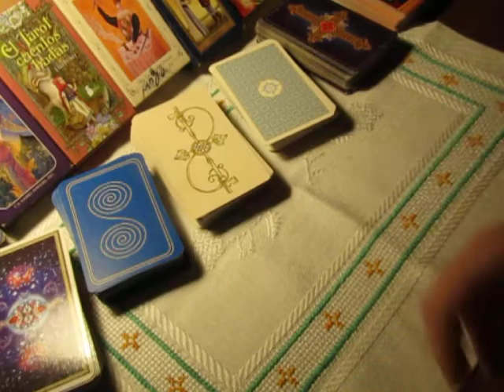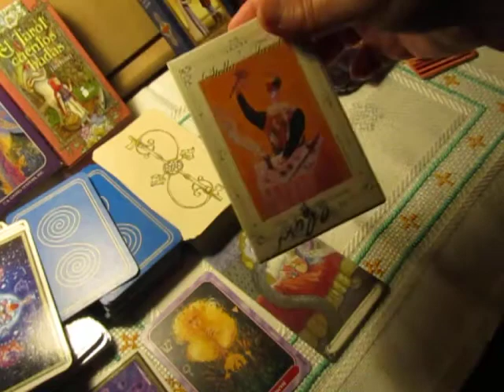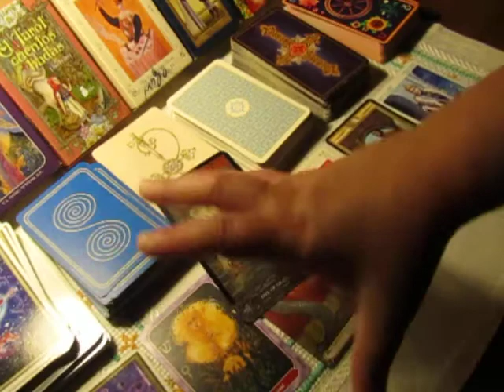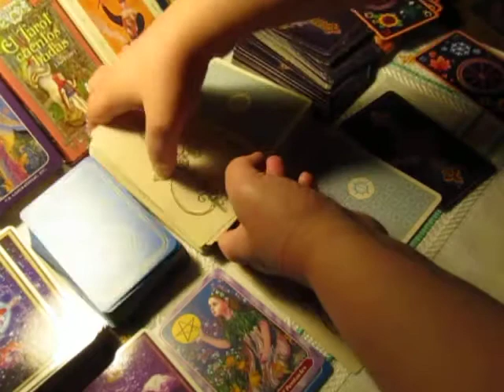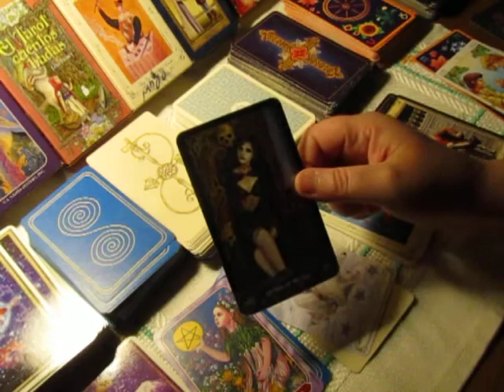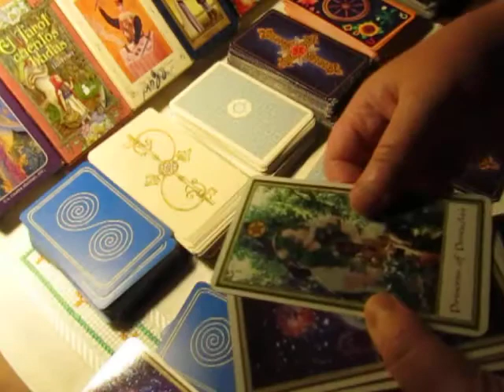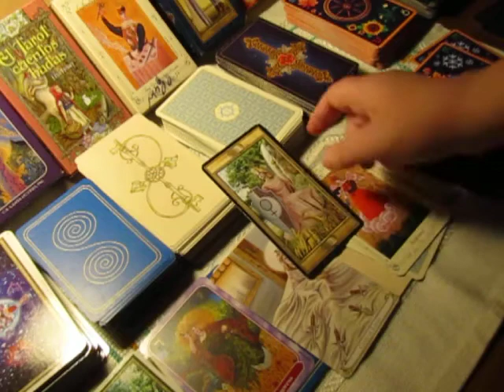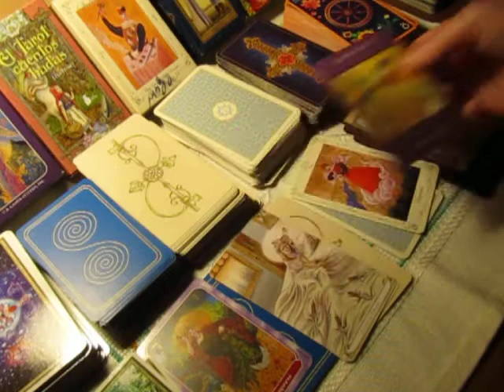AMOR AGORA~O SEU RELACIONAMENTO HOJE~INTEMPORAL~ESCOLHA UMA CARTA!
VOU-LHE DIZER A VERDADE DO SER RELACIONAMENTO ROMÂNTICO ATUAL!
OPÇÕES:
1- 00:00
2- 19:10
3- 37:52
Thank you!/ Obrigada!
BUY MY BOOKS! COMPRE OS MEUS LIVROS!